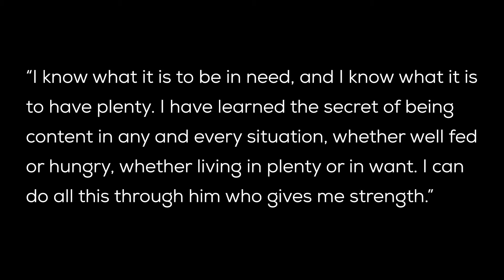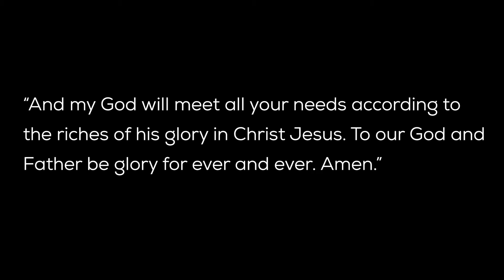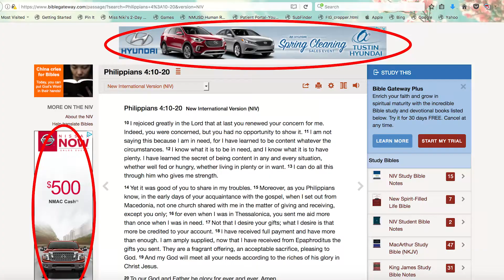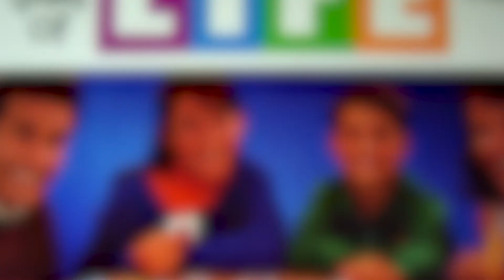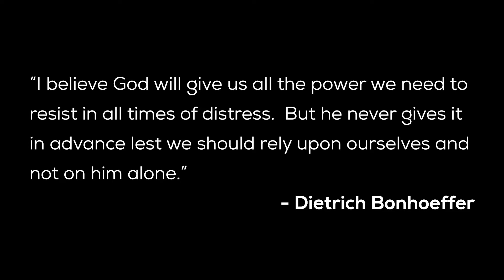Philippians: Peace in the Struggle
"Peace in the Struggle"
Philipplians 4:10-23

Preaching:
Rev. Steven Good
Associate Pastor of Family Ministries, St. Andrew's Presbyterian Church